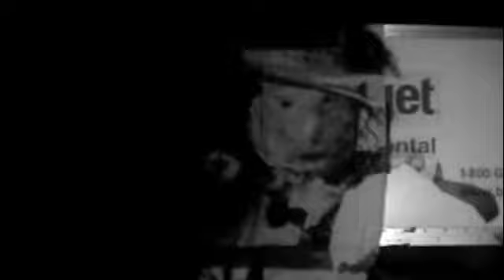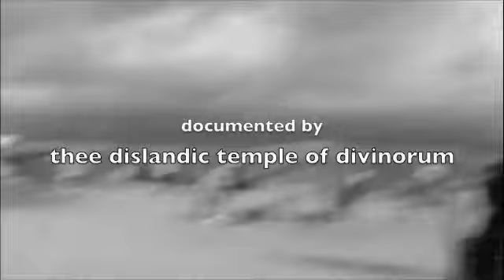Eco-Librium: Source Energy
An Equinox gathering in the Mojave desert. Align, embrace, evolution... Visions, words, dance, nature, nature, nature...

A rainbow in black & white!

SourceEnergy (the inertia project): an eco-librium Family Gathering. Spring Equinox 2009.

A document by thee dislandic temple of divinorum